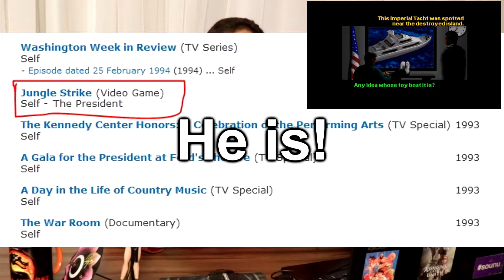Guy's SNES Quest Season 01 Cap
Season 01 for Guy's SNES Quest is has made it through!